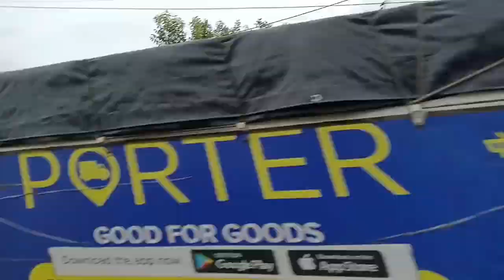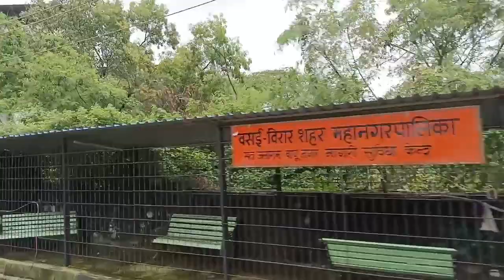Madhuban Township Vasai East A to Z Explore || Yashwant Smart City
full enjoyment
full enjoyment
inspiration videos
motivational videos
motivational songs
motivational music
motivational thoughts
motivational speech
motivational status
motivational lyrics
motivational background music
motivational background songs
motivational background videos
motivational background speech
motivational background status
motivational background thoughts
motivational background lyrics
motivational YouTube channel
Binit pandey vlogs youtube channel
Binit pandey vlogs
motivational videos
running lovers
runner buddies
running motivation
running music
running songs
running videos
running thoughts
running background music
running background songs
running background videos
running motivational videos
running fans
running biggest fans
running biggest lovers
sports lovers
sports fans
sports biggest fans
sports biggest lovers
sports music
sports songs
sports videos
indian army lovers
indian army fans
indian army biggest fans
indian army biggest lovers
salute indian army
indian army real heroes
I love Indian army
I love India
I love Indian peoples
I love India country
veer sapoot
veer jawan
jeer bahadur
veer yodha
veer Shivaji
Jai hind
all types of videos available on this YouTube channel
created by the Binit pandey vlog youtube channel
videos
videos
Creations videos
created video
editing videos